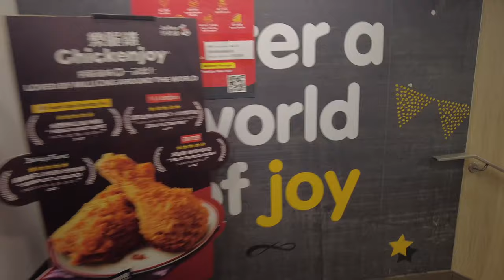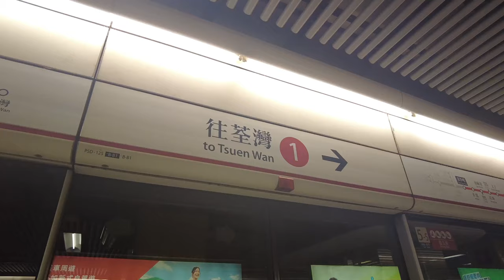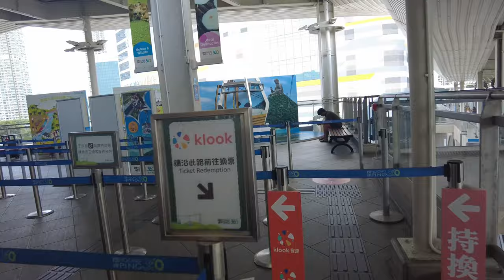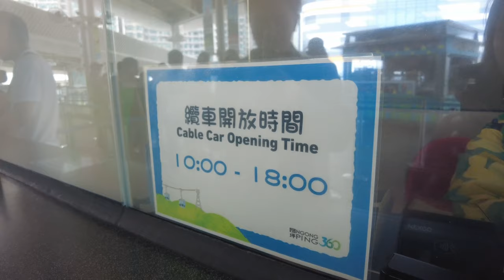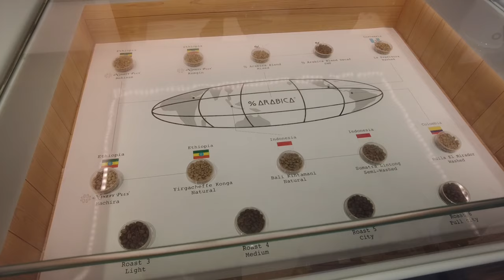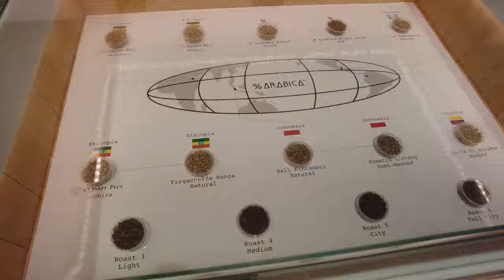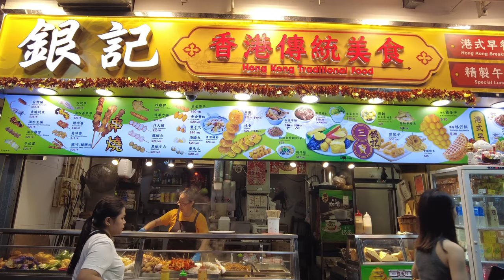Hong Kong Vlog Day 3 (Ngong Ping 360, Arabica, Australia Dairy Co)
Use it when you book for your hotel, airport transfers, activities, plane ticket, transportation and other more!

Hong Kong Vlog Day 3 (September 22,  2023)
- Breakfast at Jollibee
- Ngong Ping 360
- Coffee date at Arabica
- Late lunch at Australia Dairy Co.
- Hong Kong Food Trip

Ngong Ping 360 Cable Car (Crystal Cabin Roundtrip with Free Ice Cream Coupon) - PHP 2, 283 each